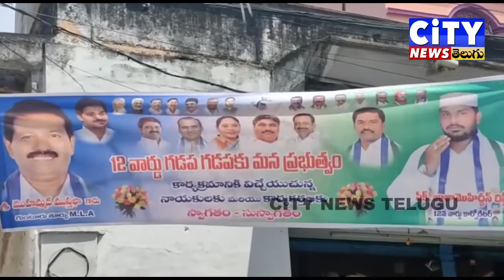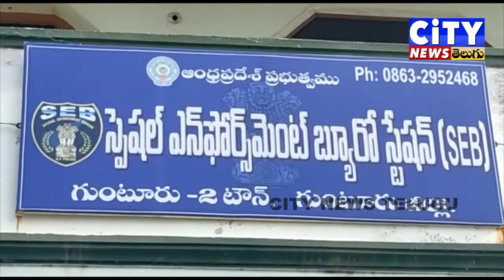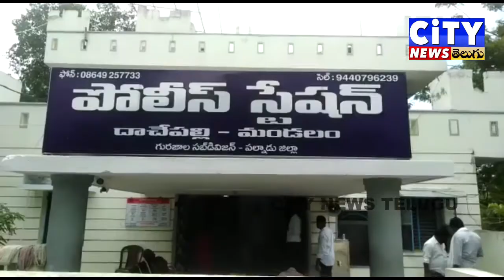20-07-2022 CITY NEWS TELUGU LIVE PART 01